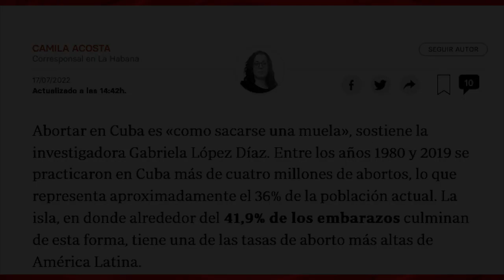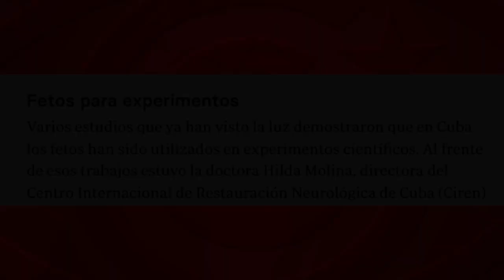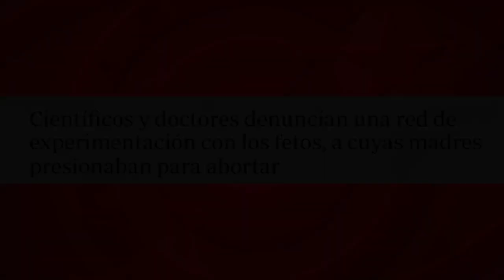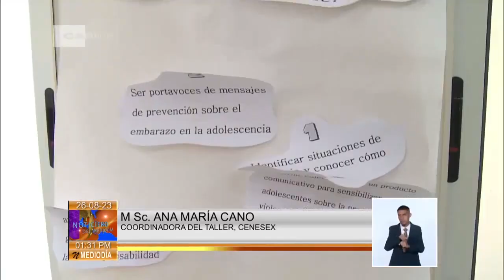El aborto en Cuba y una novela de Lovecraft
(+Italiano/Français/ Deutsch/Inglés)

L'aborto a Cuba e un romanzo di Lovecraft
L'avortement àCuba et un roman de Lovecraft
Der Schwangerschaftsabbruch in Kuba und ein Märchen von Lovecraft
Abortion in Cuba and a Lovecraft novel

La contrarrevolución, junto a ciertos grupos religiosos de la Isla, tratan de acabar con los derechos sexuales y reproductivos conquistados por las mujeres cubanas, tal como intentaron, en 2021, con el nuevo Código de las Familias, que ampara la diversidad familiar, el matrimonio igualitario y muchos otros derechos.